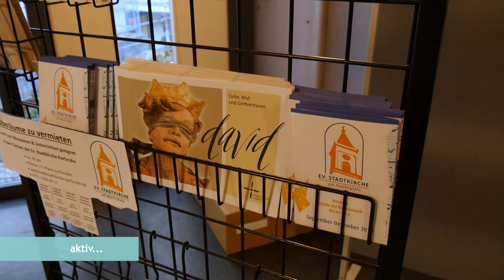Schwertkampf-Seminar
Im Rahmen des Karlsruher David-Projekts steht in einem dreistündigen Nachmittagsseminar für Männer das Schwert im Zentrum des Geschehens. Wie passen Schwerter in ein von der Kirche veranstaltetes Seminar? Warum ist das Seminar eigentlich nur für Männer? Und lohnt es sich am Ende zum Schwert zu greifen? Fragen, denen wir nachgegangen sind.

Autor: Christian Körner
Produktion: ERB gGmbH